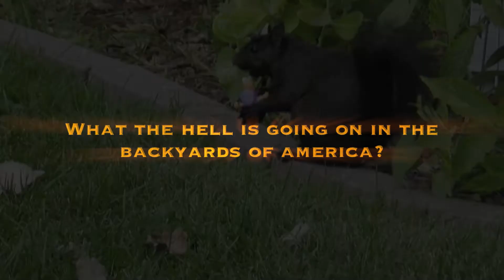Odd Ball Frequencies preview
Dora is never seen again.